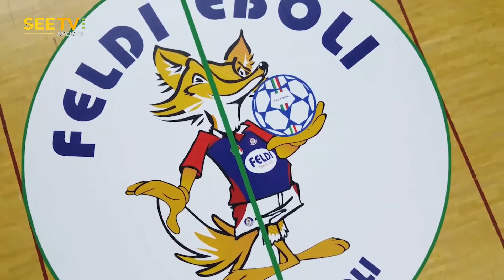Feldi Eboli vs Italservice Pesaro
Futsal Serie A 2020 / 2021 Season
Feldi Eboli  vs  Italservice Pesaro (Highlights)